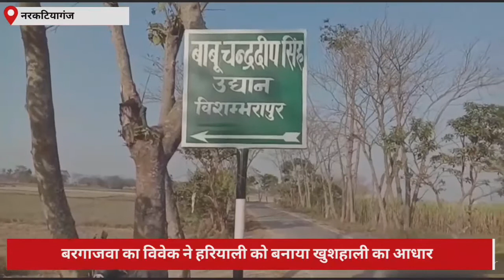अपने पूर्वजों के सम्मान में युवक ने लगा दिया हजारो पेड़